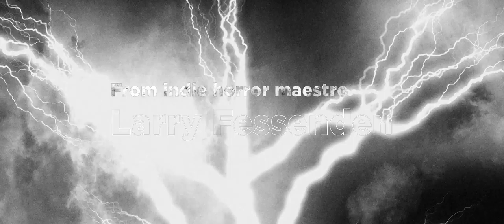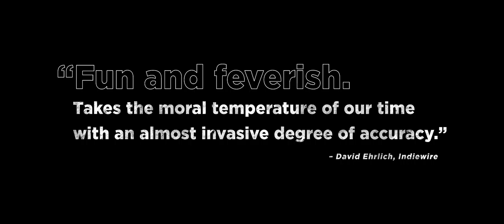Depraved Trailer #1 2019 | Movie Trailer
The legend of Frankenstein gets a provocative modern update in the stylishly disturbing new film from indie horror master Larry Fessenden. Suffering from PTSD following his stint as an army medic, Henry (David Call) now works feverishly in his Brooklyn laboratory to forget the death he witnessed overseas by creating life in the form of a man cobbled together from body parts. After procuring a brain from an unwitting victim, his creation—Adam (Alex Breaux)—is born. But it soon seems that giving life to Adam was the easy part; teaching him how to live in a dark and troubled world may be perilous. A complex, emotionally shattering tale about what it means to be human, Depraved brings Mary Shelley’s immortal fable fully into the 21st century.